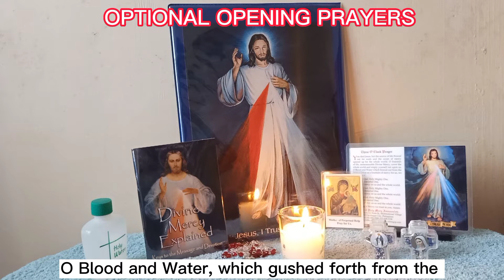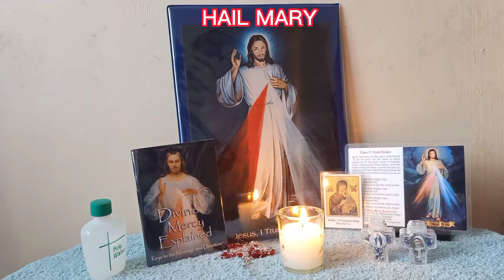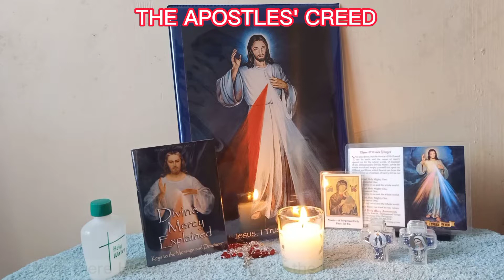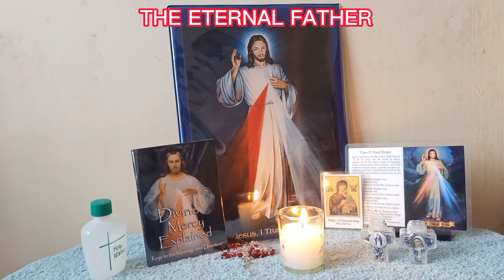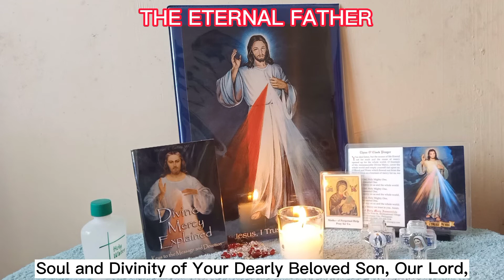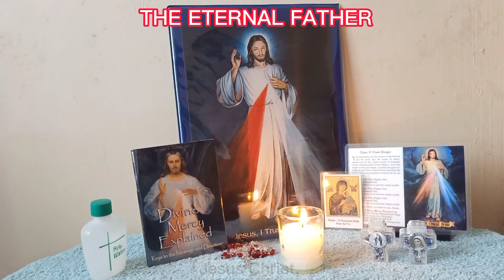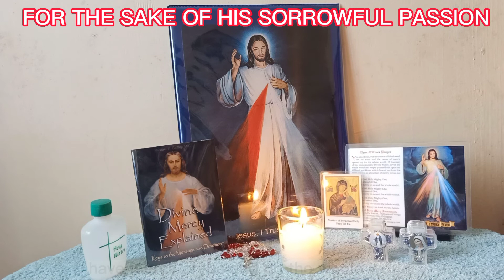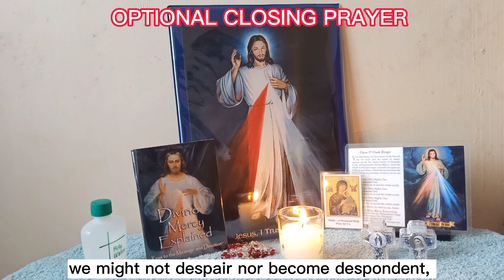VERY POWERFUL PRAYER - The Chaplet Of The Divine Mercy - ROSARY - was given to St. Faustina by Jesus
October 14, 2022. Use your ROSARY.
PRAY NOW: VERY POWERFUL PRAYER - The Chaplet Of The Divine Mercy - ROSARY - was given to St. Faustina by Jesus

Men may deprive me of property and honour; sickness may take away my strength and other means of serving You; I may even lose Your grace by sin; but never, never will I lose my hope in You. I will cherish it unto that dreadful moment when all hell will be unchained to snatch my soul away. "No one has hoped in the Lord and has been confounded - St. Claude de la Colombiere

The "Divine Mercy Chaplet" was given to St. Faustina by Jesus as a means for honoring His Sacred Passion and imploring mercy for poor sinners and the world.

SPREAD THE CHAPLET OF THE DIVINE MERCY IN THE WHOLE WORLD.

?.THANK YOU AND GOD BLESS US ALWAYS! Ingat.!.7x.!.

THE CHAPLET OF THE DIVINE MERCY
1. MAKE THE SIGN OF THE CROSS

2. OPTIONAL OPENING PRAYERS

O Blood and Water, which gushed forth from the Heart of Jesus as a fount of mercy for us, I trust in You! (3 times)

3. OUR FATHER

4. HAIL MARY

5. THE APOSTLES' CREED

6. THE ETERNAL FATHERS

7. ON THE 10 SMALL BEADS OF EACH DECADE

8. REPEAT FOR THE REMAINING DECADES
Saying the "Eternal Father" (6) on the "Our Father" bead and then 10 "For the sake of His sorrowful Passion" (7) on the following "Hail Mary" beads.

9. CONCLUDE WITH "HOLY GOD"
Holy God, Holy Mighty One, Holy Immortal One, have mercy on us and the whole world. (3 times)

10. OPTIONAL CLOSING PRAYER
Eternal God, in whom mercy is endless and the treasury of compassion --- inexhaustible, look kindly upon us and increase Your mercy in us, that in difficult moments we might not despair nor become despondent, but with great confidence submit ourselves to Your holy will, which is Love and Mercy itself. Amen.

11. MAKE THE SIGN OF THE CROSS